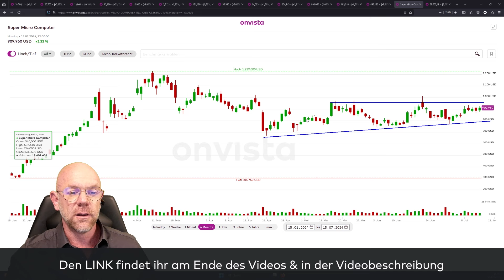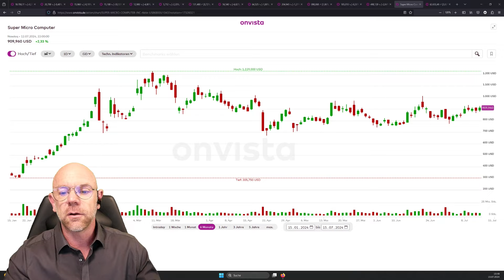15.07.24 Super Micro Computer Aktie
onvista Börsenexperte Martin Goersch gibt euch tiefere Einblicke in Super Micro Computer.

ONVISTA APP
onvista auch für unterwegs - kostenlos im App-Store und Playstore: